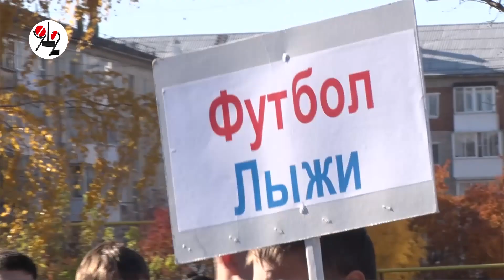Ирбитские школьники за 33 млн получили стадион.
По нацпроекту "Образование" реконструирована спортплощадка школы #10.